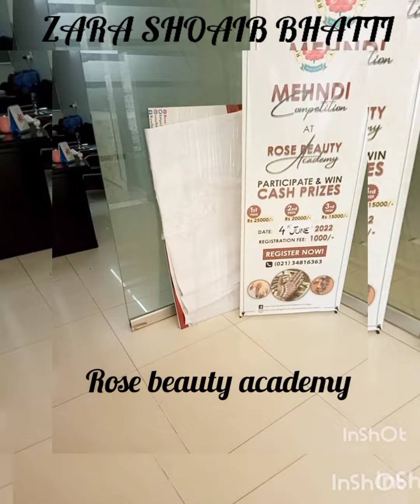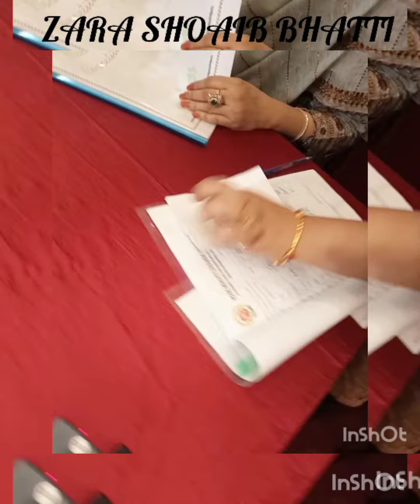Rose Academy Mehndi Certificate 2and competition in 4 June 2022/atrooba handicrafts/@//Gmail.com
Rose  beauty Academy Mehndi Certificate / Rose Beauty ) college/ 2and competition in 4 June 2022/zara shoaib /atrooba handicrafts